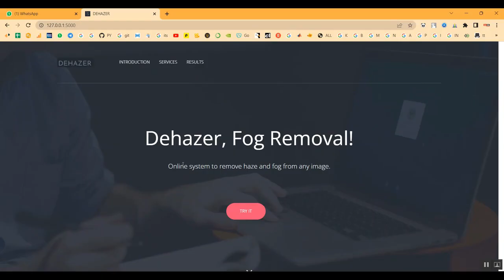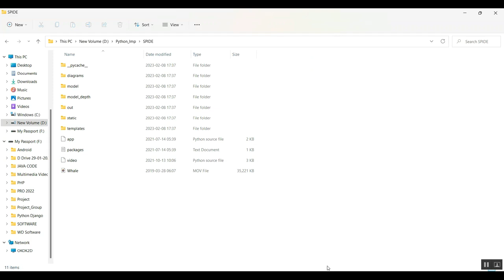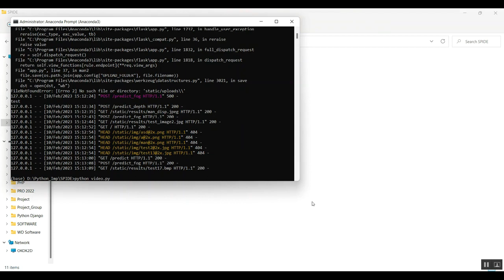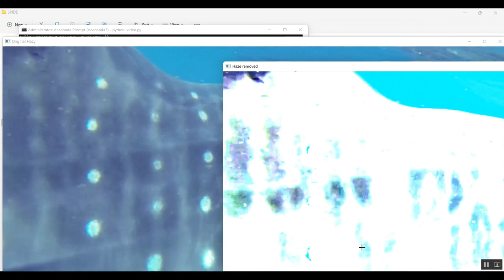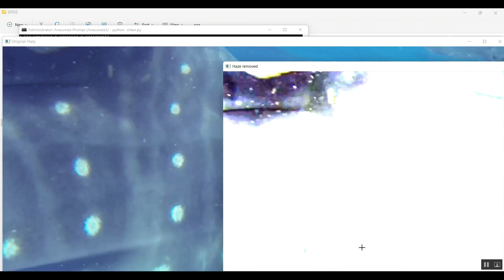Remote Sensing Image Dehazing Using Adaptive Region Based Diffusion Models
IEEE PROJECTS 2024 TITLE LIST

* Complete Source Code
* Complete Documentation
* Complete Presentation Slides
* Flow Diagram
* Database File or Dataset
* Screenshots
* Execution Procedure
* Video Tutorials
* Supporting Softwares

Support Specialization
* 24/7 Support
* Ticketing System
* Voice Conference
* Video On Demand
* Remote Connectivity
* Document Customization